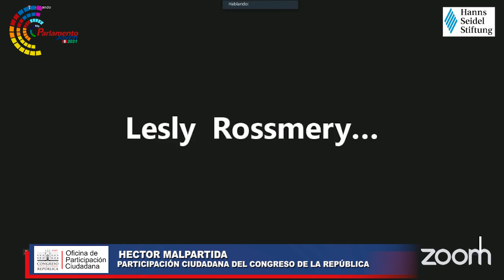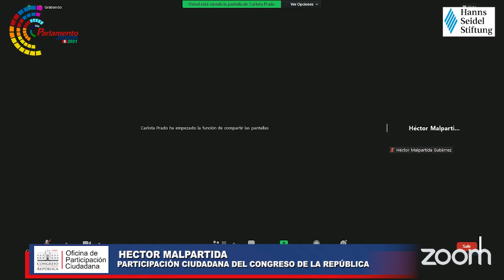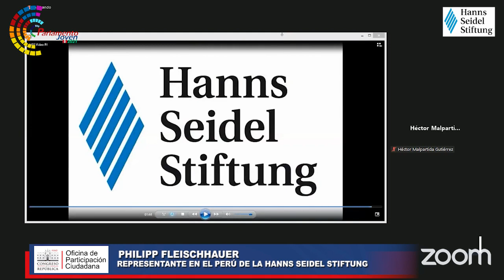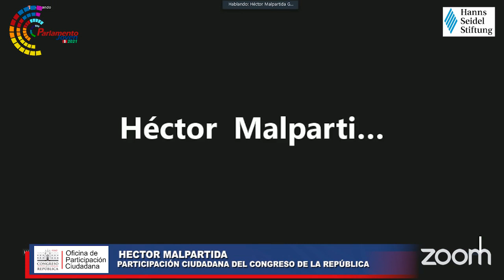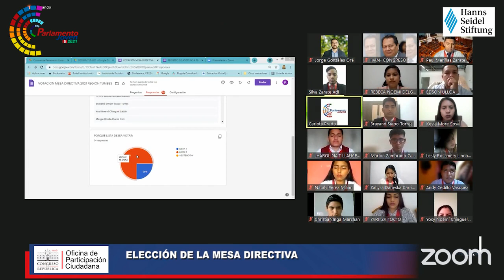INSTALACIÓN DEL PLENARIO REGIONAL DE TUMBES DEL PARLAMENTO JOVEN 2021